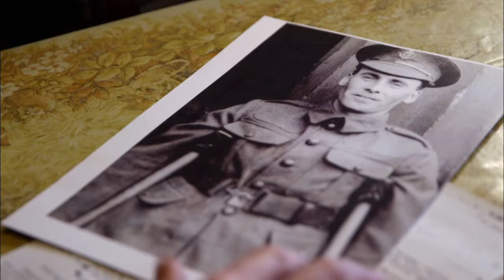Hrdinové od Sommy (8.11.2023 ve 20:00 na CS HISTORY)